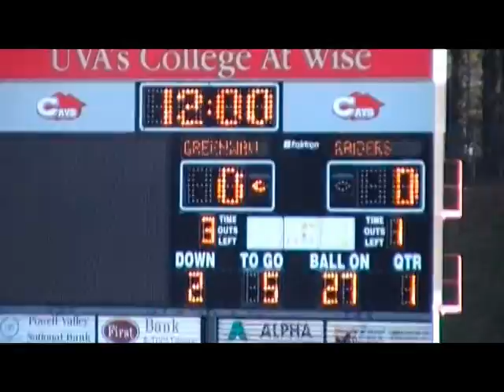J. I. Burton vs. Clintwood (2009) Playoffs - Pt. 1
The J. I. Burton Raiders and the Clintwood Greenwave travelled to Wise, Virginia on November 28, 2009 to play in the Region D, Division 1 Championship game.  The Raiders pulled out a 21-14 victory.